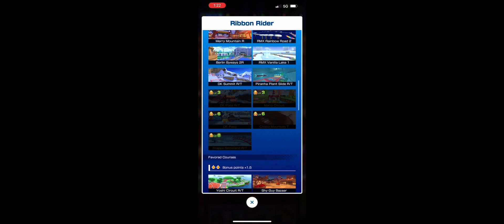Buying Ribbon Rider - Mario Kart Tour